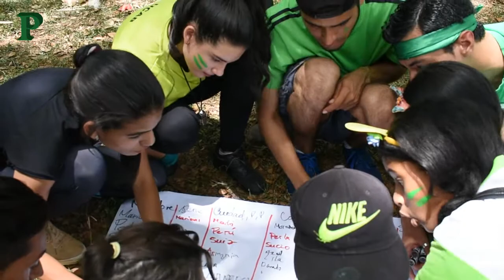Chico & Chica PRIMICIA 2018 aprendió recreación con Manuel Chacares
​@ecpmanuel se encargó de guiar a los integrantes de ChicoyChicaPRIMICIA2018 en materia de recreación. Realizaron diferentes actividades al aire libre, con énfasis en la edad de los niños, los objetivos de cada dinámica y los recursos a utilizar.

Chacares, quien formó parte de la generación 2016 del programa de talentos de PRIMICIA, representa a la empresa RecreFamily, líder en su ramo en la región Guayana.

Video: @_maferbc